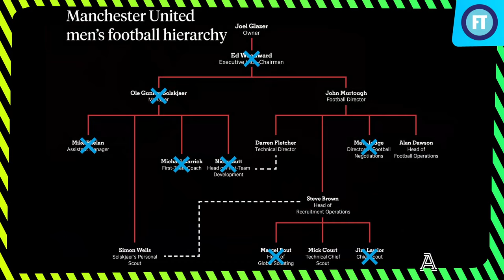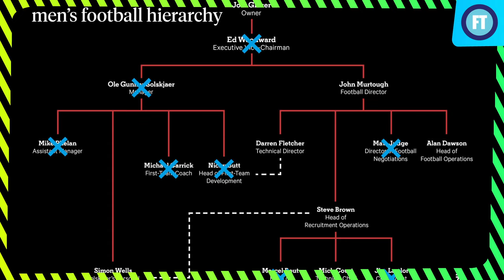Major leaks at Manchester Untied the whole club is a mess, Can Sir Jim Ratcliffe really save United?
The Athletic commissioned a 'Special Report: Inside the Manchester United Football Operation INEOS Stands to Inherit,' revealing a somewhat chaotic setup, particularly concerning recruitment. Here are seven concerning aspects that shed light on the mess Ratcliffe is stepping into.

00:00 - Intro
00:36 - A Hierarchy structure above the manager is Ill-suited for the Task
01:15  - Murtough's Survival Instinct
02:01 - Lack of Seriousness in Sporting Director Pursuit
02:26 - Erik ten Hag's Isolation
02:51 - United's Overpayment and Underperformance
03:41 - Ratcliffe's Vision Needed
04:08 - Reaping What They've Sown